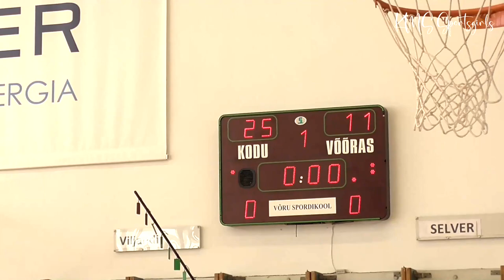Volleyball Tournament Full Match, Girls U18, I FINAL TOURNAMENT - Viljandi SK vs Selver Tallinn SpK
Volleyball Tournament Full Match,  Girls U18, I FINAL TOURNAMENT - Viljandi SK vs Selver Tallinn SpK I.

EVF (Estonian Volleyball Federation) 2023 Volleyball Cup Competitions for U18 (B) age group, I FINAL TOURNAMENT.

The games of the final group I took place in our beautiful small town Võru, at the Võru Sports School on February 10 - 12, 2023. Welcome to Estonia! :)

The best 6 Estonian teams in the girls' U18 age group competed. There were 15 girls volleyball matches in total, we can show eight of them here. Our volleyball club SK DUO Olerex Tartu I games with all opponents are all represented here.

- Funny moments! "Hey girls! Don't disturb me! I came here to watch men's volleyball on my computer"

Võrkpalli karikavõistlused U18 tüdrukutele, 2023 - Viljandi Spordikool/VilVol vs Selver Tallinn SpK I - täispikk video.

EVF (Eesti Võrkpalli Liit) 2023.a. Võrkpalli Karikavõistlused U18 (B) tüdrukute vanuseklassile, I FINAALTURNIIR.

I finaalgrupi mängud toimusid meie ilusas väikelinnas Võrus, Võru Spordikoolis 10. - 12. veebruar 2023. Võistlemas oli Eesti 6 parimat võistkonda tüdrukute U18 vanuseklassis. Kokku oli 15 tüdrukute võrkpalli matši, meie saame näidata siin nendest kaheksat. Meie võrkpalliklubi SK DUO Olerex Tartu I mängud kõigi vastastega on kõik siin esindatud.